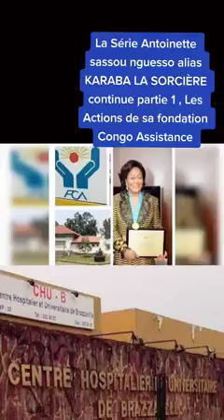Congo assistance de madame Antoine Sassou Nguesso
Vidéo de Faye Monama Mwana Bilaka✌🏿